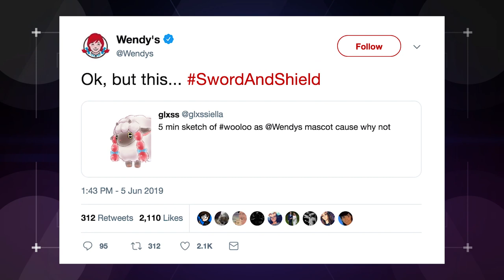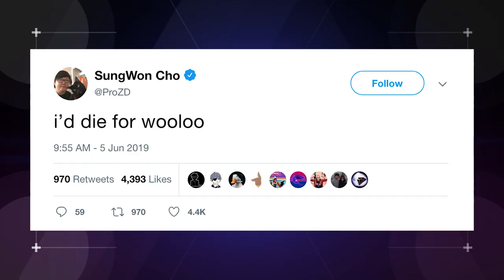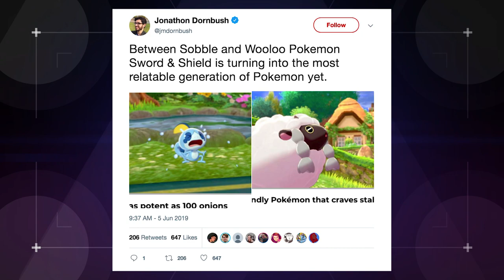Why Are Pokémon Fans Obsessed with Sword & Shield’s Wooloo? (Nerdist News w/ Amy Vorpahl)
Nintendo revealed some brand new Pokémon on Wednesday, and the internet is already clinging to Wooloo! They had other big Pokémon news too, but really, it’s all about Wooloo. Amy catches all the details anyway in today’s Nerdist News!